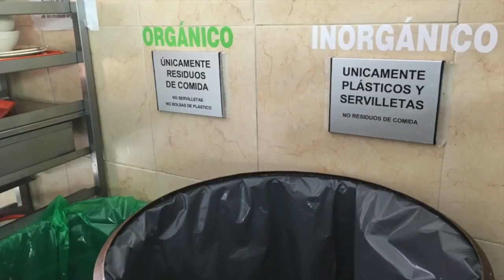Limpiar el agua Dra Flor Y García Becerra